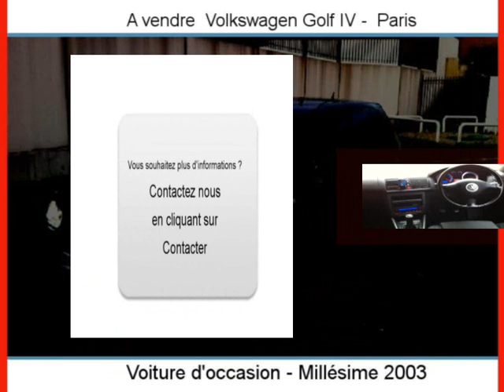Achat Vente une Volkswagen Golf IV Paris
A vendre à  Paris  Occasion automobile Volkswagen Golf IV de 143000 Km.
automobile occasion Autoenvideo : Achat Vente une Volkswagen Golf IV  Paris  Paris